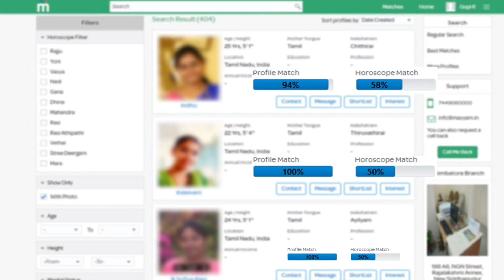Soori & his Kids Ultimate Atrocities in House | Soori's Lockdown Atrocities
Soori & his Kids Ultimate Fun

Comedian Soori Playing Cricket with his kids Atrocities | Soori's Lockdown Atrocities

Soori and His Son & Daughter Ultimate School Time Atrocities | Back to School Fun with Soori

Cook With Comali with Actor Soori Semma Fun Video - Viral video Tamil News live news